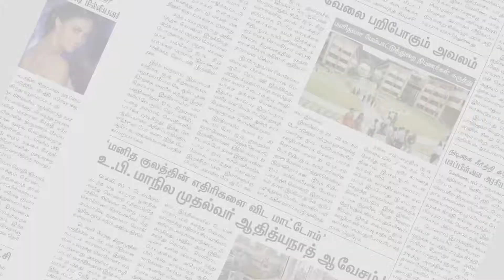திருமயம் சட்டமன்றத் தொகுதி அதிமுக வேட்பாளர் பிகே.வைரமுத்து தீவிர வாக்கு சேகரிப்பு | Makkal Rajyam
திருமயம் சட்டமன்றத் தொகுதி அதிமுக வேட்பாளர் பிகே.வைரமுத்து தீவிர வாக்கு சேகரிப்பு  | ​Makkal Rajya